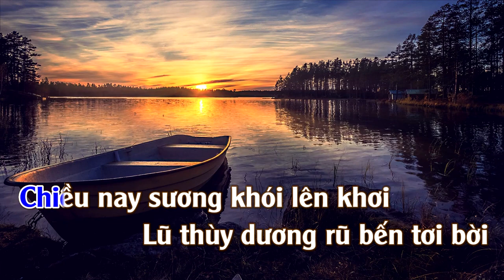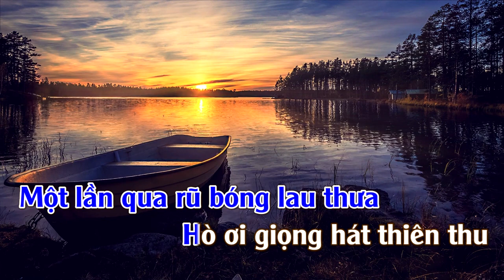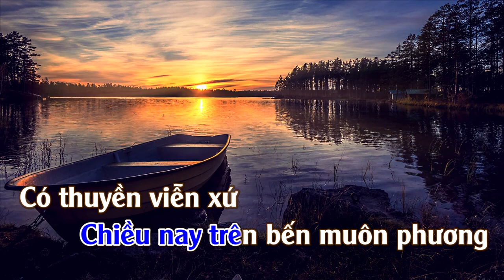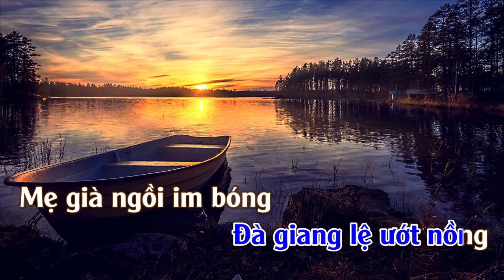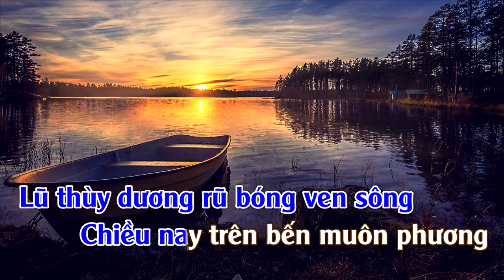Thuyền Viễn Xứ | Karaoke | Tone | Nam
Thuyền Viễn Xứ
Tác giả: Lời :Phạm Duy